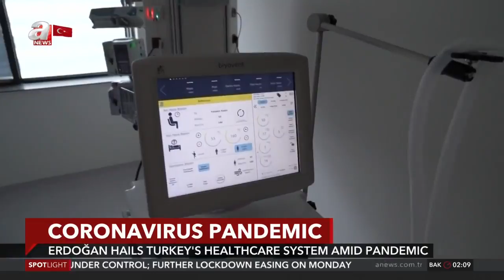Erdoğan hails Turkey's healthcare system amid COVID-19 pandemic / A News